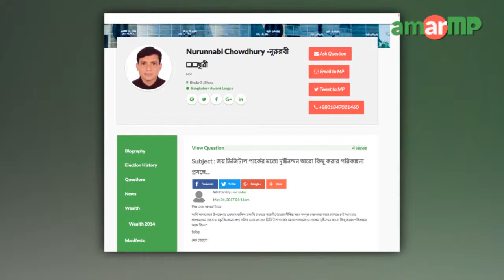Nurunnabi Chowdhury MP replied at AmarMP.com regarding Digital Park at LalMohon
আমার এমপি ডট কমের মাধ্যমে নাগরিকের প্রশ্নের উত্তর দিলেন ভোলা ৩ আসনের সংসদ সদস্য নুরুন্নবী চৌধুরী শাওন। লালমোহনে জয় ডিজিটাল পার্কের মতো দৃষ্টিনন্দন আরো কিছু করার পরিকল্পনা প্রসঙ্গে প্রশ্নটি করেন মোঃ  সোহেল।  অডিও বার্তার মাধ্যমে এমপি নুরুন্নবী চৌধুরী এর জবাব দেন।

এমপির কাছ থেকে উত্তর সংগ্রহের প্রক্রিয়াটি সমন্বয় করেন আমার এমপি ডট কমের এ্যাম্বেসেডর সাদির হোসেন রাহিম এবং নজরুল ইসলাম শুভরাজ।